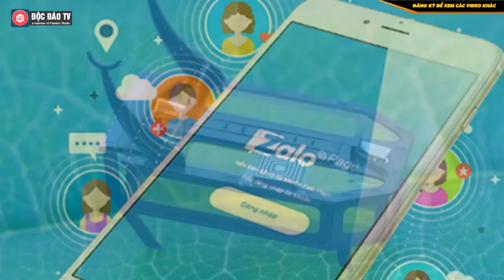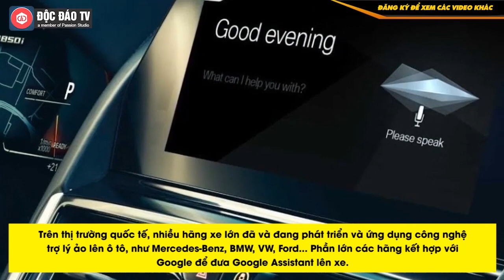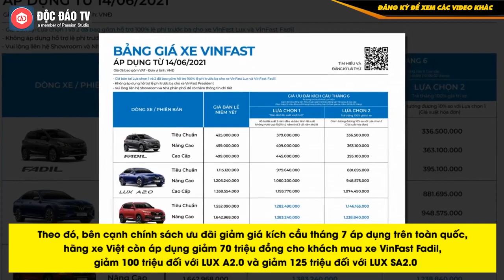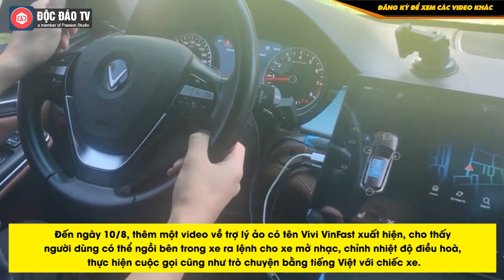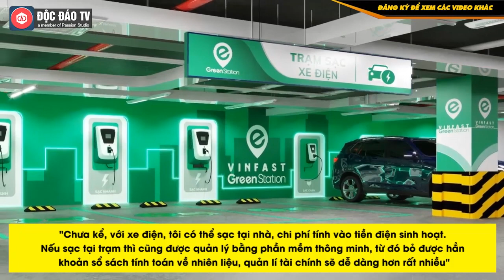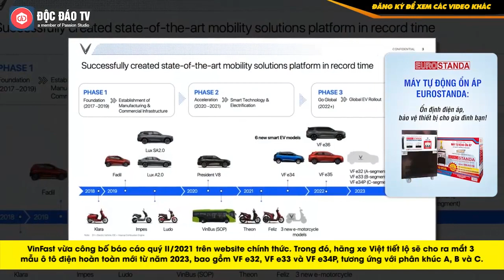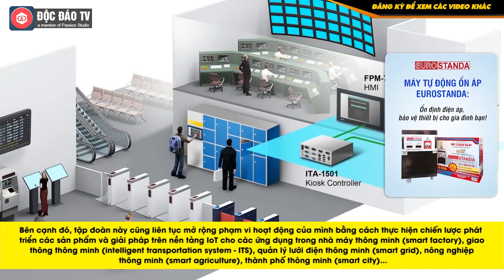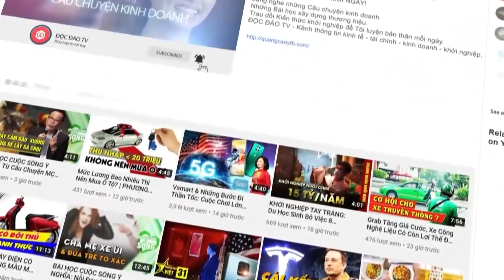HOT NHẤT TUẦN QUA: 485 Tỷ Của Tỷ Phú Phạm Nhật Vượng & Quyết Tâm Đưa VinFast Lên Tầm Quốc Tế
HOT NHẤT TUẦN QUA: Lý Do Vingroup Lập Công Ty Sản Xuất Pin, VinFast Hé Lộ Trợ Lý Ảo Vivi

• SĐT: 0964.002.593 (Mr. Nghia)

BẢN TIN HOT NHẤT TUẦN QUA (9/8 - 15/8/2021)
00:00 VF e34 ngụy trang xuất hiện tại cửa khẩu
01:31 Tiktok vượt mặt Facebook
02:52 Tỷ phú Phạm Nhật Vượng góp 485 tỷ đồng thành lập công ty sản xuất pin và ắc quy
04:32 VinFast Fadil đạt doanh số kỷ lục, 2 đại diện VinFast góp mặt trong top 10
05:50 VinFast hé lộ trợ lý ảo nói Tiếng Việt trên ô tô
11:29 Vinhomes vượt vốn hóa Vingroup
20:30 Bí mật trên xe tự lái cấp độ 4 của Vingroup
23:20 Vingroup chứng minh vì sao lại đánh cược vào VinFast tại châu Âu & Mỹ
29:16 CEO BKAV nói gì về vụ hacker tấn công?
36:51 Tiềm năng của ngành sx pin mà Vingroup vừa thành lập công ty
43:48 Vinbus bắt tay công ty của tỷ phú Đài Loan
53:16 Vì sao Vingroup thành lập VinES dù sở hữu liên doanh với LG Chem?